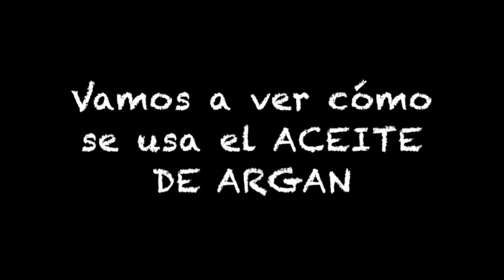Restauración Inmediata del Cabello Dañado PRO NATURALS